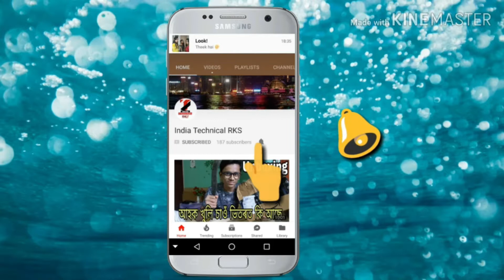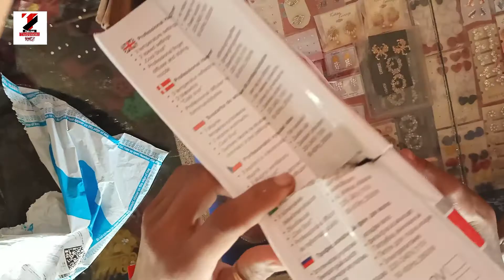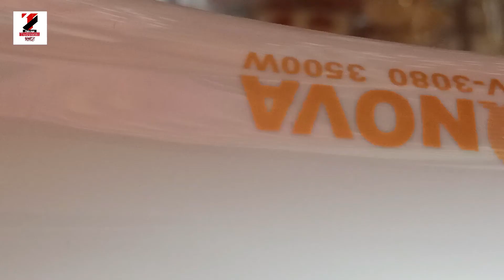Qnova 3500W Fashion Hair Dryer Unboxing|Fashion Hair Dryer Unboxing & First Look|Would You Buy this